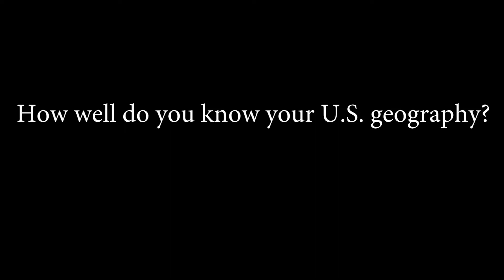U.S. Geography Quiz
Man on the street interviews